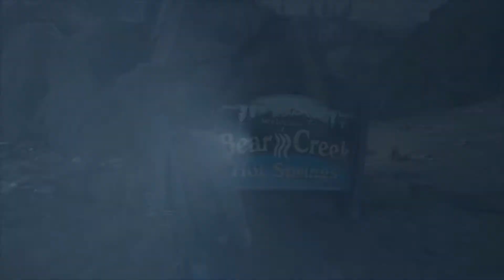Days Gone - Walkthrough - Part 7 - Died Like Silly - No Commentary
Days Gone is a 2019 action-adventure survival horror video game developed by Bend Studio and published by Sony Interactive Entertainment for the PlayStation 4 and Microsoft Windows. Set in a post-apocalyptic Oregon two years after the start of a global pandemic, former outlaw-turned-drifter Deacon St. John discovers the possibility of his wife Sarah still being alive, which leads Deacon on a quest to find her. Days Gone is played from a third-person perspective, in which the player can explore an open world environment. Players can use firearms, melee weapons and improvised weapons, and can use stealth to defend against hostile humans and cannibalistic creatures known as Freakers. A major game mechanic is Deacon's motorcycle, which is used as the player character's primary mode of transportation as well as mobile inventory.